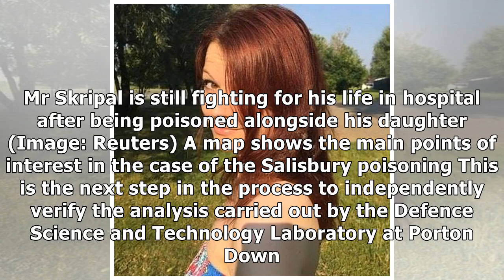How nerve agent used on Russian spy will be tested - and when we'll get results